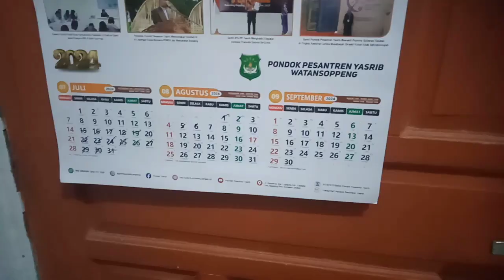S07E10 Mukbang jadi Stunting